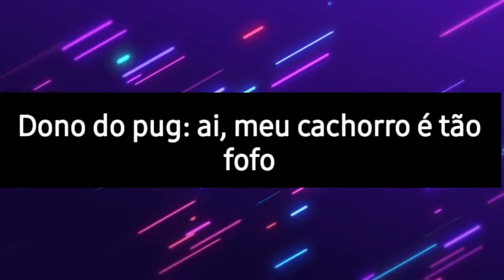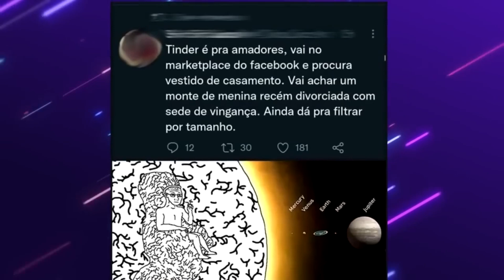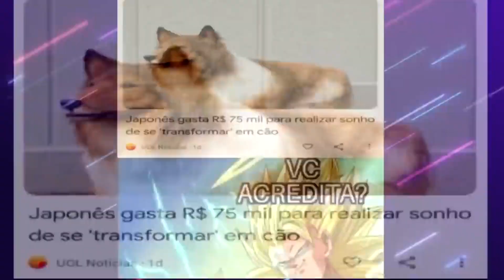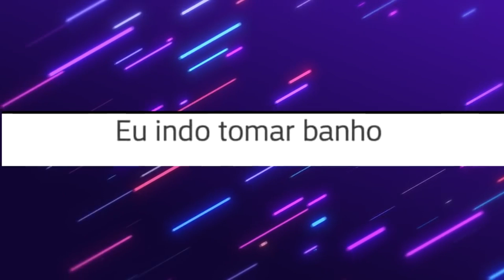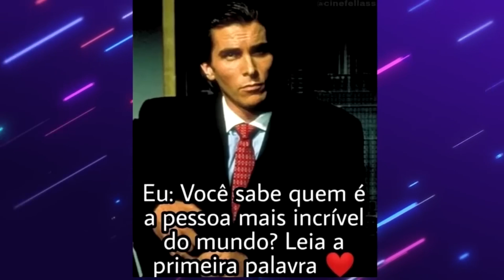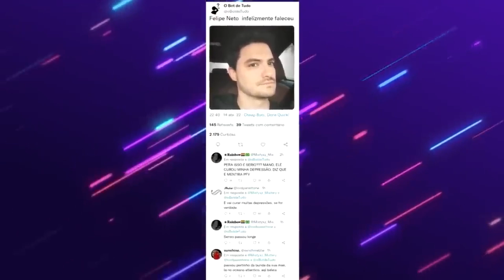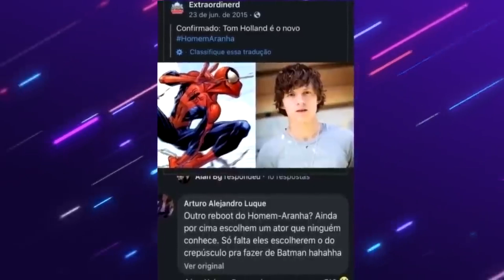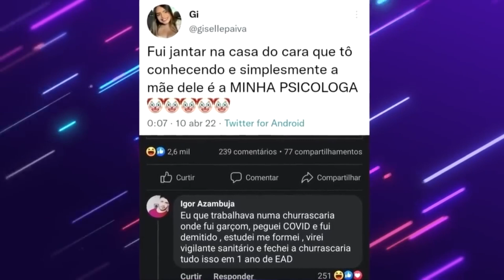MEMES #707 - PRA QUE ESSAS POÇOES SERVEM?😏